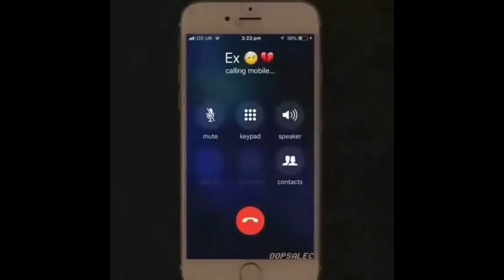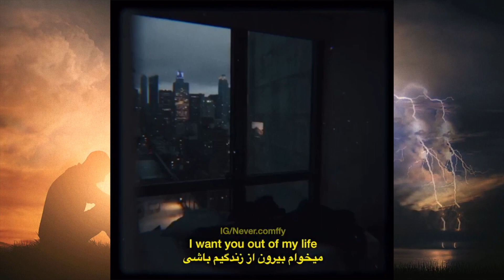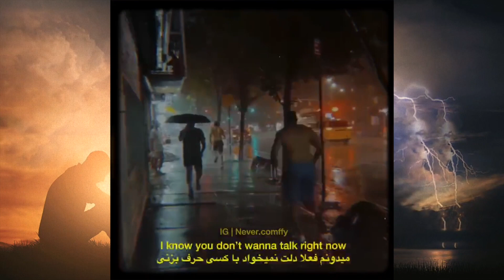قلب شکسته - Broken Heart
این خانوم ی دوسته
هیچ رابطه باهم نداریم
من تکذیب میکنم
اصلان بیاید رو در رو کنیم
Felafel
تا اذهان عمومی تشویش نکنید آروم نمیگیگیرید؟
Luv
بوس بتون

Music by @singtoconley - Begin Again (feat. Telepathics) via @hellothematic